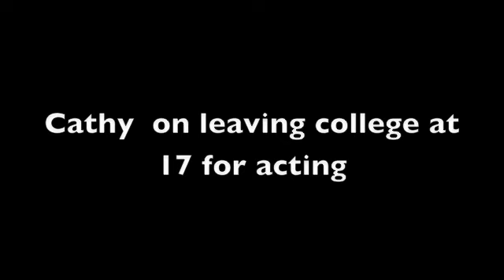Cathy Tyson interviewd by Clare Eluka for Promota Magazine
Celebrity Actress Cathy Tyson talks to writer Clare Eluka  about Fame, Growing up in Liverpool & going to univeristy at the age of 45!